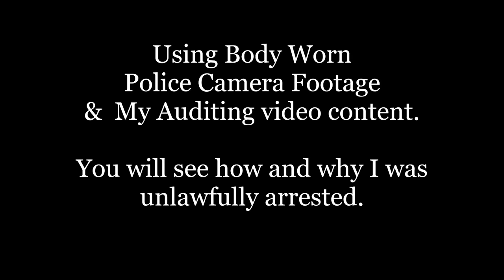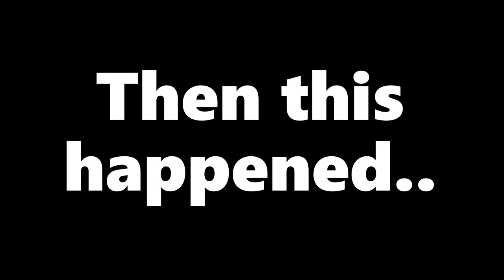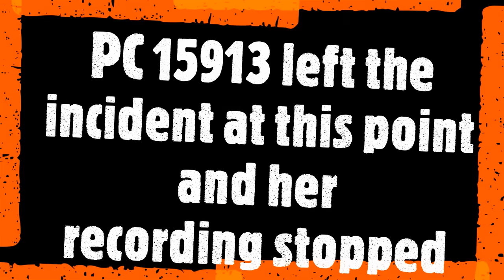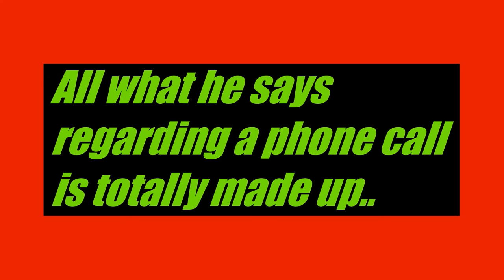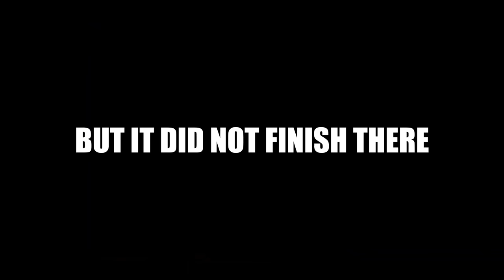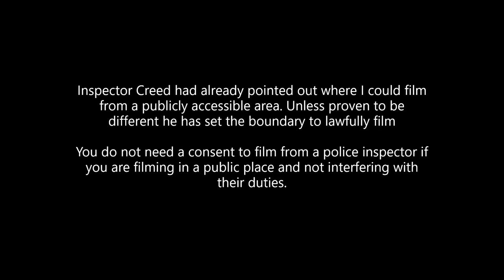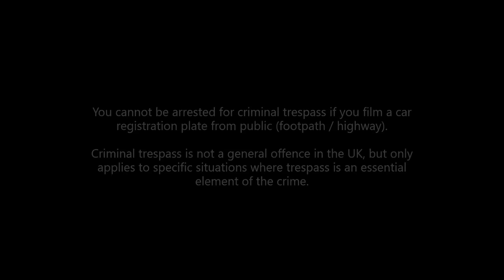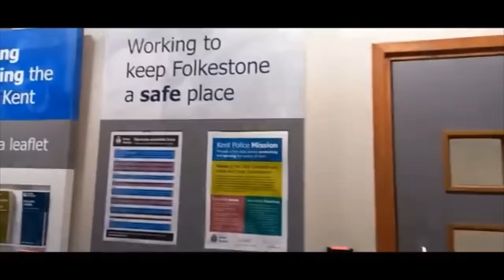Axon Body Worn Video | Unlawfully Arrested | No Crime Committed | Folkestone police Station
When you don't commit a crime but end up being arrested it's called unlawful. That is what happened to me, I was unlawfully arrested by Folkestone Police.
Malicious, Vexatious, Unlawful.. These are the words I used to describe my arrest. I was given consent to film but the officers did not like how I responded to their request for me to film from a different place.
They did not do thier due diligence and look for any evidence that supported my statement, Instead they were lazy and decided to take an easy route.

Unfortunately for them I had proof that I was not committing a crime and it was right before thier eyes. My Camera Content. Watch how I stand my ground but still find myself under arrest. To boot I obtain under a Subject Access Request the Body Worn Video footage from the officers involved.